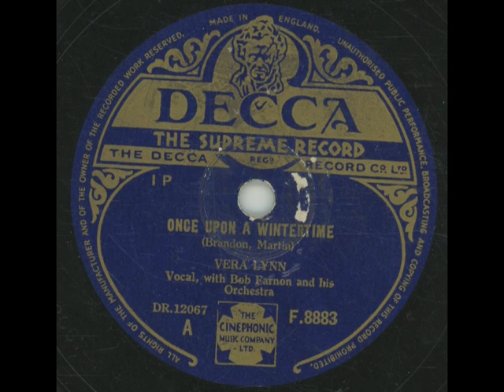Once Upon A Wintertime - Vera Lynn, Bob Farnon & His Orchestra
Decca F 8883
1948
Written by: Johnny Brandon &Ray Martin
Matrize: DR.12067-1